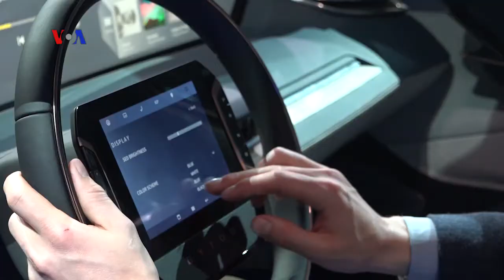VOA Trending Topic: Pameran Teknologi Terbesar di Dunia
Banyak perangkat teknologi baru yang dipamerkan dalam Consumer Electronic Show serba terhubung lewat sensor dan internet.